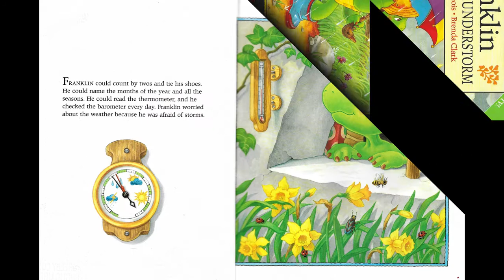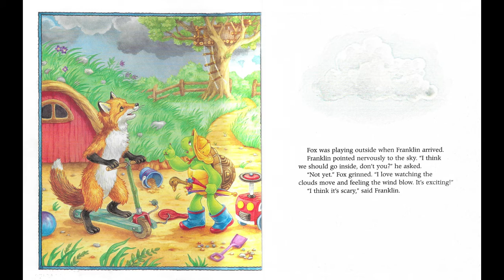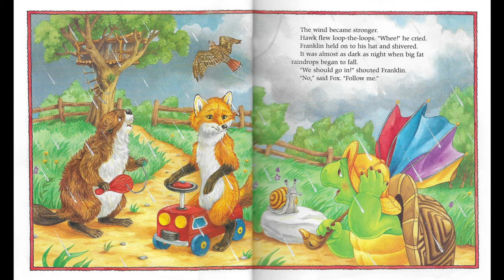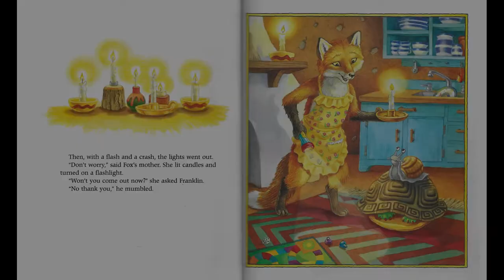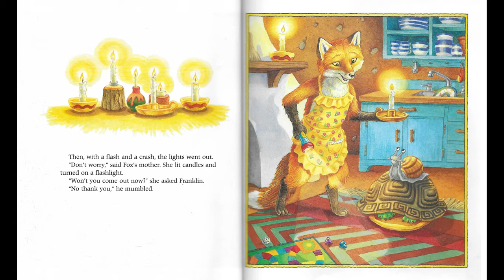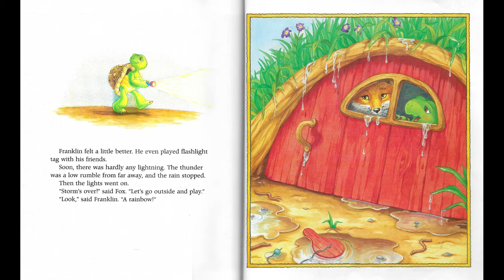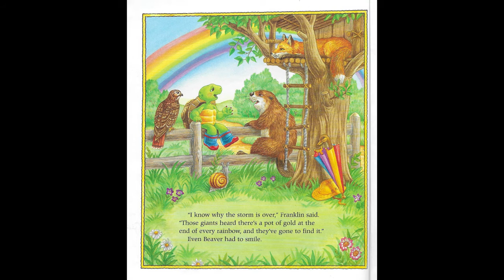FRANKLIN and the Thunderstorm READ ALOUD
Franklin has to deal with his fear of Thunderstorms in this story.  Can he get over his fear or does the fear gets him in the end.  Listen to this story to find out.